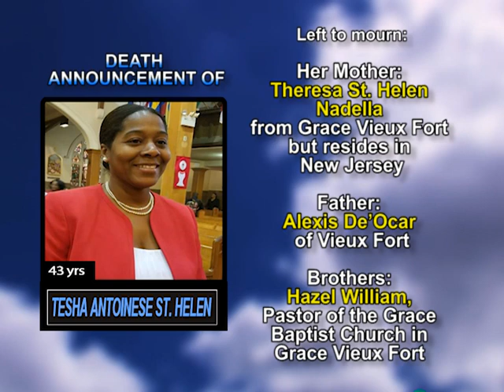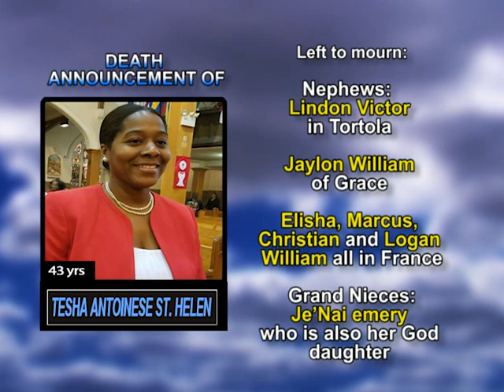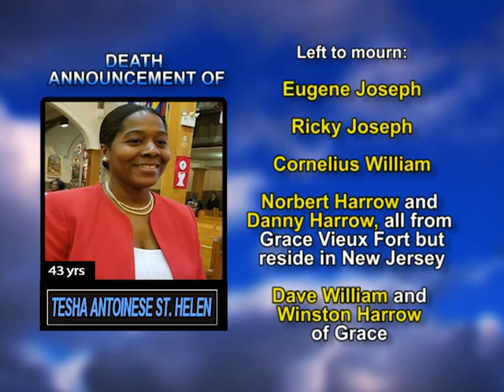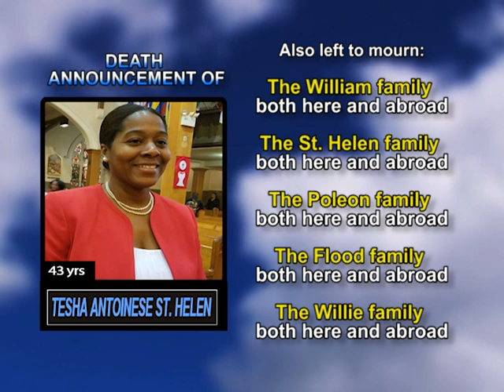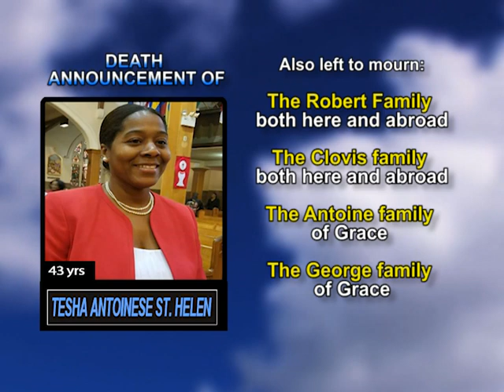Tesha Antoinese St Helen long